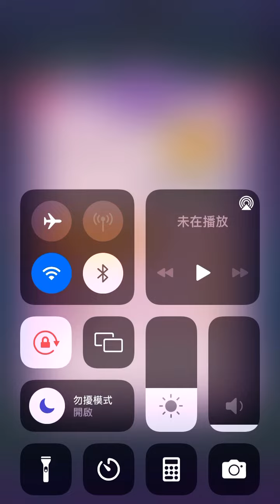Candy Crush 1066-1069 (phone version) happy play~